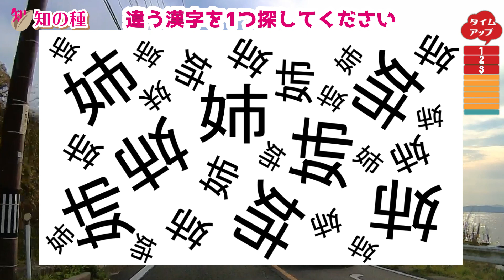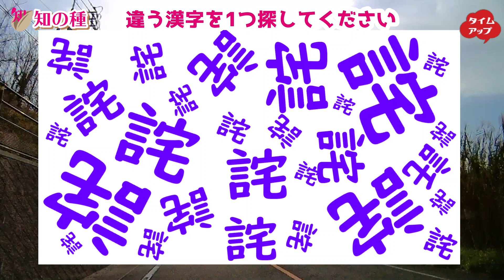[ちがう漢字さがし] 1つだけ違う漢字があるので探す脳トレvol26 全問正解率75％の頭の体操になる認知症予防＆認知症ケア動画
漢字がランダムにたくさん配置されていますが、1つだけ他と違う漢字があります。
どれが他と違う漢字かを探し当てる漢字探しの脳トレです。
注意力と判断力を鍛える効果があると言われている認知症予防動画です。
漢字の大きさや向きが異なり、色も変化する上に、非常に似た漢字が混ざっていますので探すのは難しいですよ。

漢字を知らなくてもできる、まちがい探しとしてゲーム感覚で年齢を問わず楽しめますよ。
見つけた瞬間は特に脳の刺激になるので、一緒に脳を若返らせましょう！

どの漢字が違うのか比較するための記憶も必要ですので、脳の作業記憶であるワーキングメモリの訓練にもなりますよ。

0:00 オープニング
0:51 1問目：治
2:12 2問目：姉
3:37 3問目：筍
4:51 4問目：詫
6:06 5問目：縁
という漢字が並んでいますよ。
それぞれに似た漢字が紛れていますので挑戦してください。

事前に試したところ、8人中6人が全問正解でしたので75%の全問正解率としました。